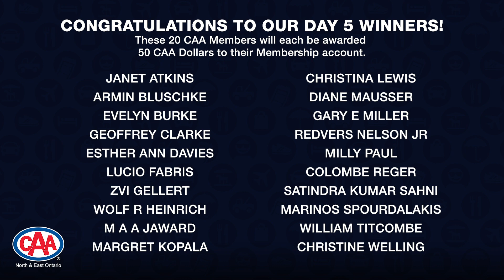Day 5 of CAA Member Appreciation Week!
Today is Day 5 of our virtual CAA Member Appreciation Week! Find out what’s in store for you from our President & CEO, Jeff Walker.